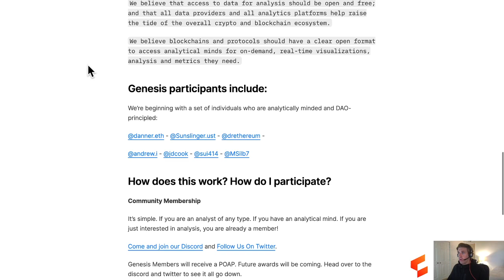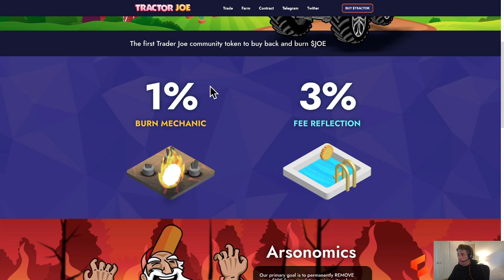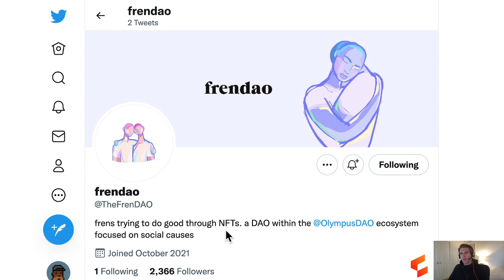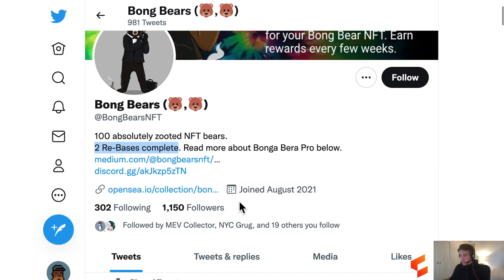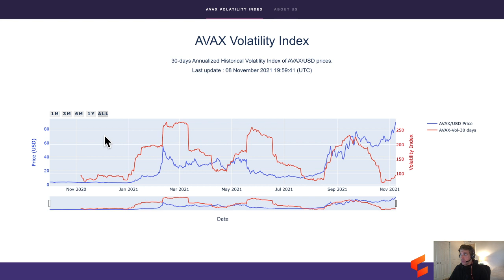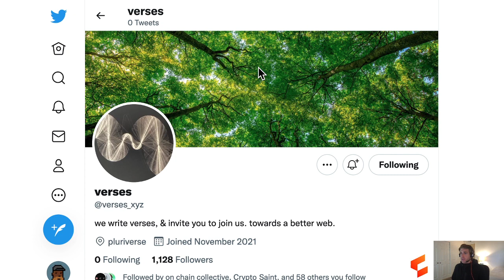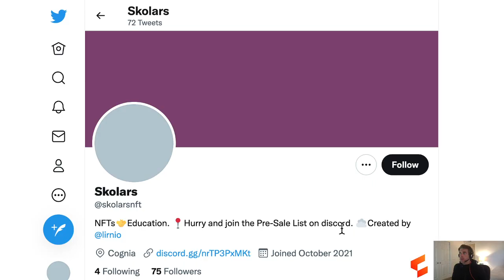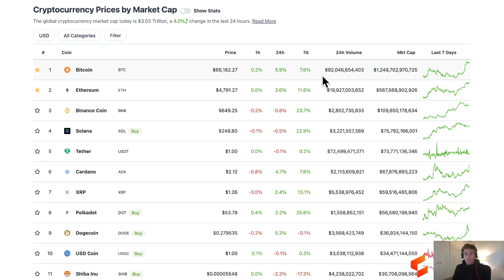Weekly Project Discovery | Top DAOs of the week: Dream DAO, Noundles, JPAW Inu, Bleeps DAO!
The Project Discovery weekly series helps investors stay at the forefront of the web3 and crypto industry through the exploration of new projects discovered this week.

These videos are presented by Nathan Gurr (Sr. Researcher, Web3/Crypto at Collective Shift).

Collective Shift PRO members get 5 Project Discovery videos & written articles each week, posted daily.

Timestamps:
00:00 Intro.
00:25 MetricsDAO
01:48 Mad Realities
03:10 Tractor Joe
05:24 NomadDAO
06:12 hyperdao
07:49 frendao
09:58 FratDAO
10:20 JPAW Inu
12:10 Kishu Inu
13:00 Bong Bears
15:55 Avix
17:45 on-chain art
18:03 Dream DAO
19:38 Bleeps DAO
20:43 verses
21:06 DAO Pulse
23:40 OhmieSwap
24:11 Akita Inu ASA
24:34 Skolars
25:17 ADA Phantoms
25:51 Noundles
26:51 Divine Anarchy

Recap from the Week: 31st October – 5th November 2021
Episode filmed: November 8, 2021

🚀 Join our free newsletter for regular insights straight to your inbox

The viewer should always:
1. Conduct their own research;
2. Never invest more than they are willing to lose; and
3. Obtain independent legal, financial, taxation and/or other professional advice in respect of any decision made in connection with this video.